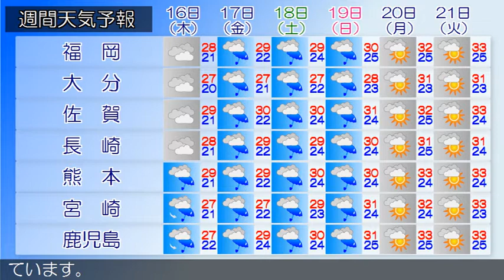2020/07/14 九州地方の天気予報 昼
北九州、筑豊、筑後地方では、１４日昼過ぎまで土砂災害に警
戒してください。筑後地方では、１４日夕方まで河川の増水に
警戒してください。福岡県は、梅雨前線の影響により、曇りや
雨となっています。１４日は、梅雨前線の影響により、概ね曇
りで夜遅くは雨となるでしょう。
薩摩、大隅地方では１４日夕方にかけて、種子島・屋久島地方
では１５日朝にかけて、奄美地方では１４日昼過ぎから１５日
にかけて落雷や突風、急な強い雨に注意してください。九州南
部は、雨や曇りとなっています。奄美地方は、概ね晴れとなっ
ています。